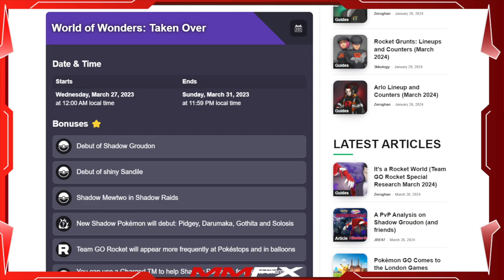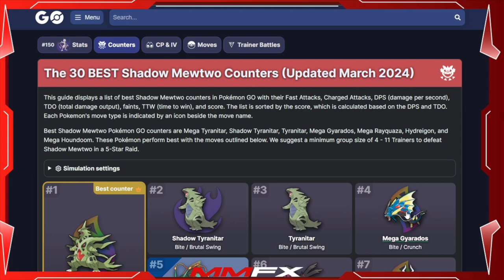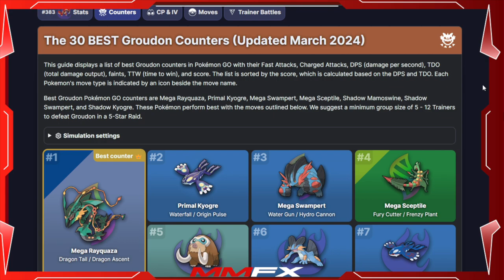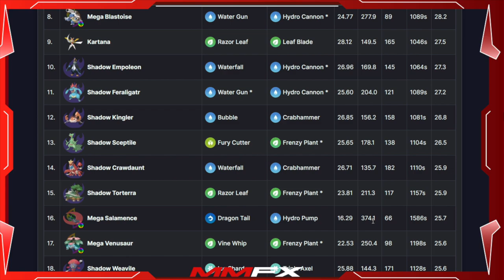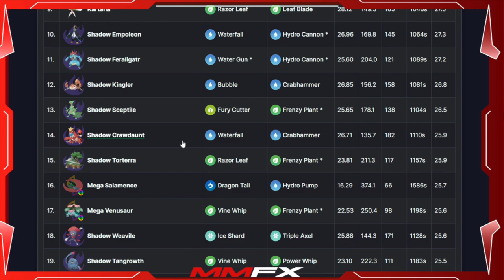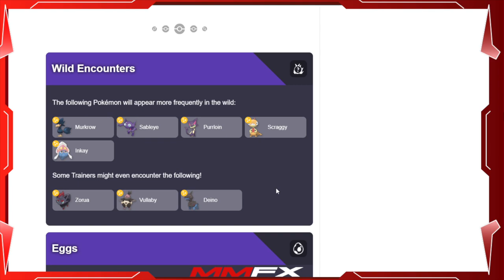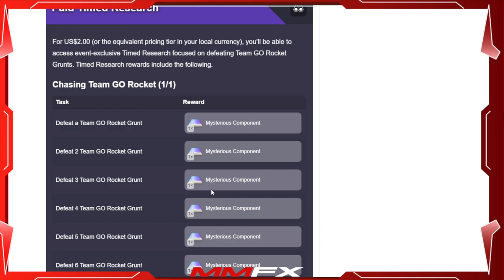BEST EVENT RETURNS!!!!! SHADOW GROUDON & SHADOW MEWTWO COUNTERS!!!!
SHADOW GROUDON COUNTERS!
SHADOW MEWTWO COUNTERS!

MEGA TYRANITAR! ORIGIN PULSE PRIMAL KYOGRE!